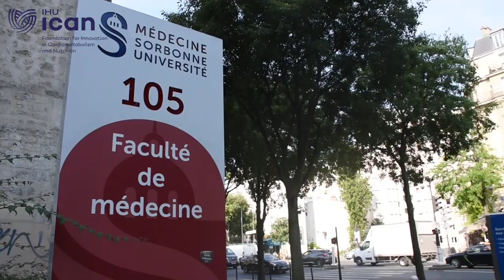Doctoral student or post-doc ? Join the IHU ICAN's Summer Camp!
You are a doctoral student or post-doc? You would like to work in public or private research? Or you want to value your PhD in a new professionnel environment? Join the IHU ICAN's Summer Camp!
In the heart of Paris (France), at the Pitié-Salpêtrière Hospital (World-renowned biggest French University Hospital). 1 week of training dedicated to cardiometabolism and the pursuit of a career in research (career workshops, visits to IHU ICAN's laboratories and scientific platforms, thematic presentations, workgroup sessions, and moments of conviviality and networking).